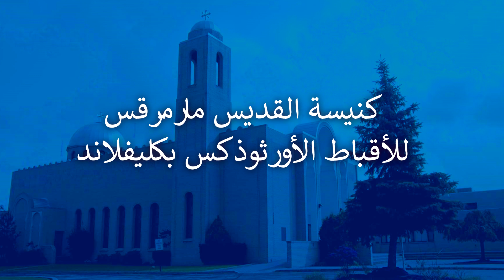28 May 2023 - صعد المسيح لكي يجلسنا معه في السموات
عظة لأبونا دانيال حليم